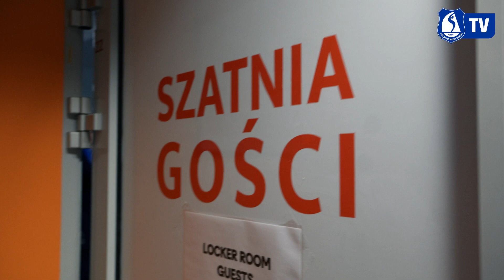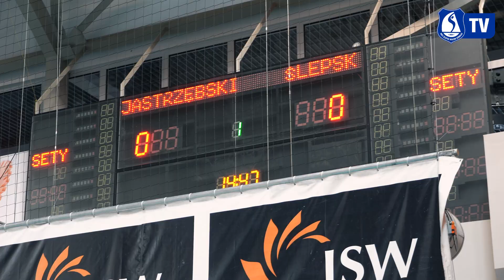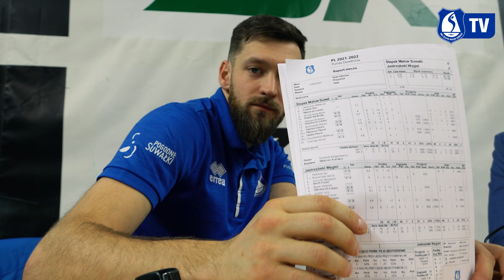Kulisy meczu z Jastrzębskim Węglem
Obserwuj Ślepsk Malow Suwałki:

ℹ️ Występy biało-niebieskich w PlusLidze wspierane są poprzez dotacje sfinansowane ze środków Miasta Suwałki i Województwa Podlaskiego